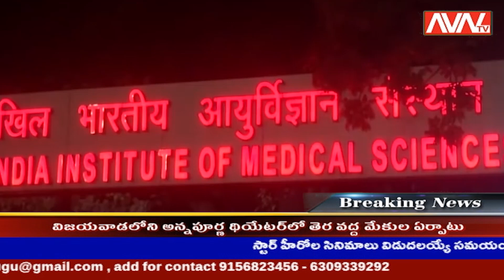క్షీణించిన లాలూ ప్రసాద్ యాదవ్ ఆరోగ్యం || AVN TV TELUGU